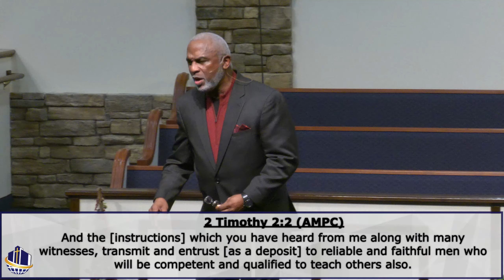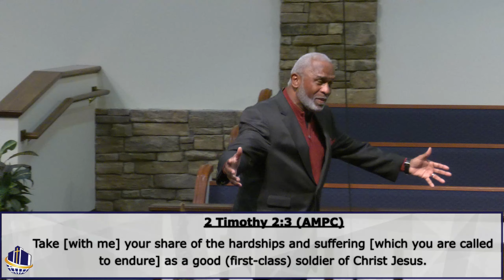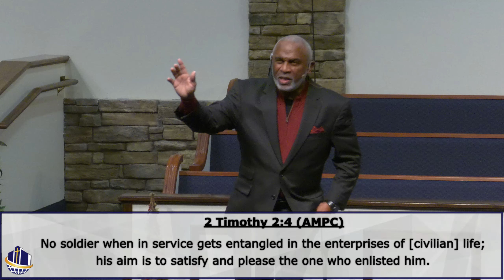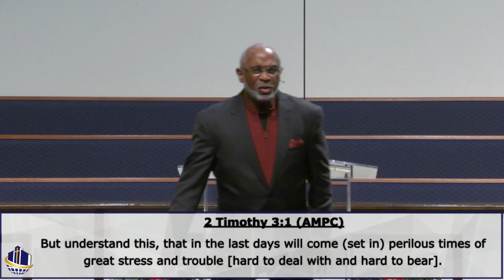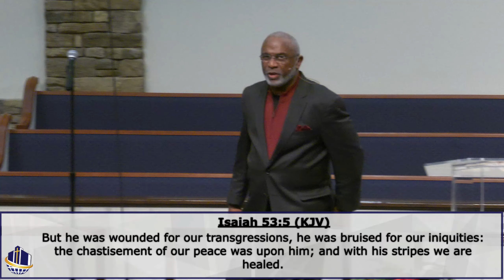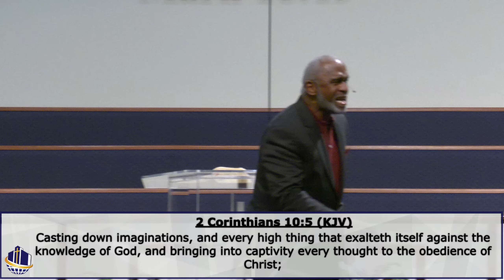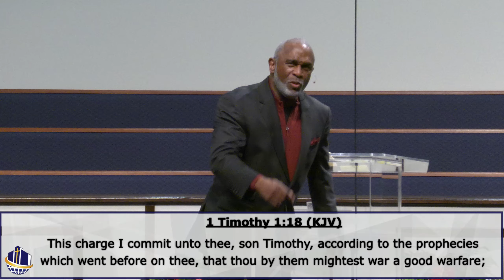Developing A Soldier's Mentality